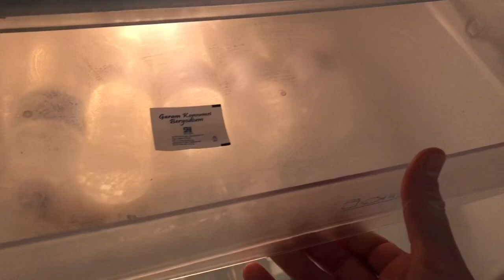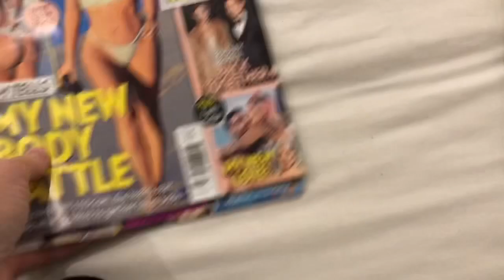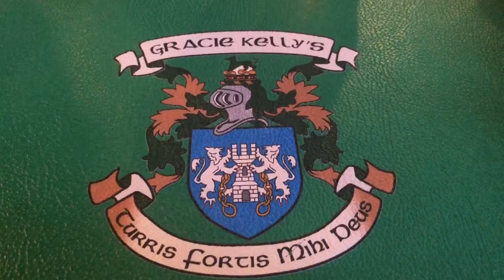Great last night in bali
Music
Ikson paradise